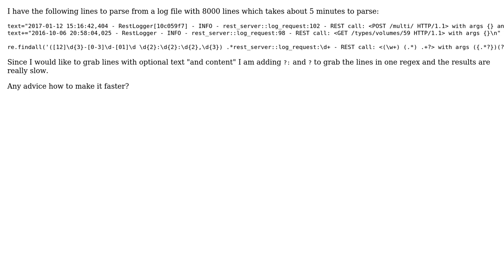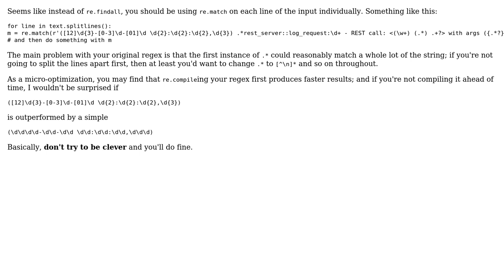Code Review: Slow RegEx to parse from log file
With thanks & praise to God, and with thanks to the many people who have made this project possible! | Content (except music & images) licensed under CC BY-SA | Music | Images & others | With thanks to user user129004 user Quuxplusone user Billal Begueradj and the Stack Exchange Network Trademarks are property of their respective owners. You are responsible for your own actions.